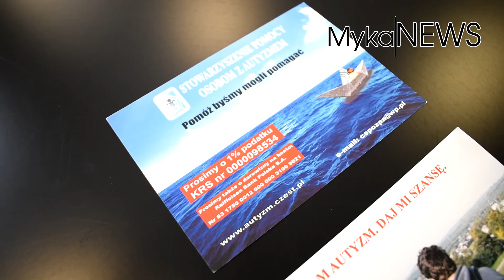MykaNEWS - GOKiS zaprasza na wystawę!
W holu Gminnego Ośrodka Kultury i Sportu w Mykanowie oglądać można wystawę prac plastycznych podopiecznych częstochowskiego Stowarzyszenia Pomocy Osobom z Autyzmem.